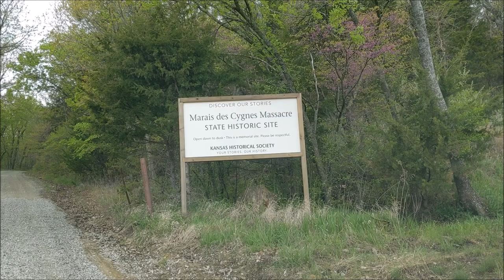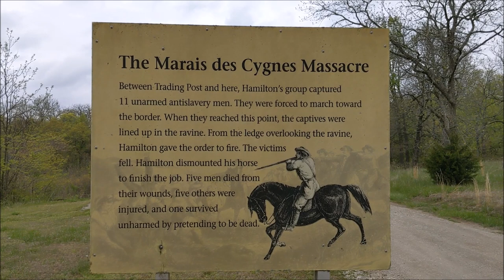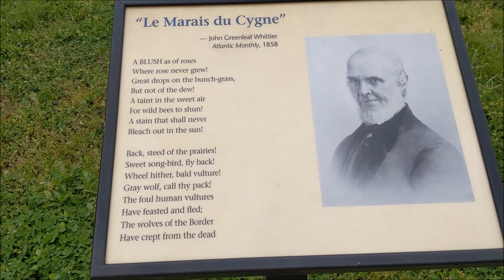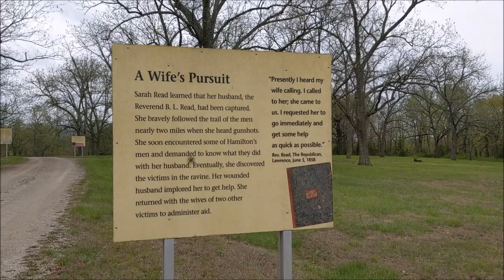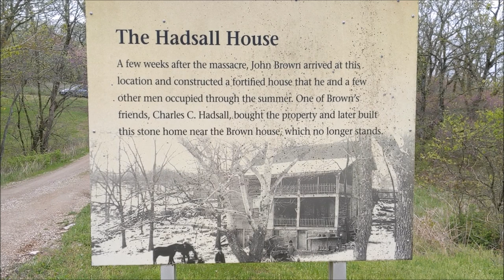A trip to Marais des Cygnes Massacre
Marais des Cygnes Massacre...A huge part of history for  linn county and Kansas history